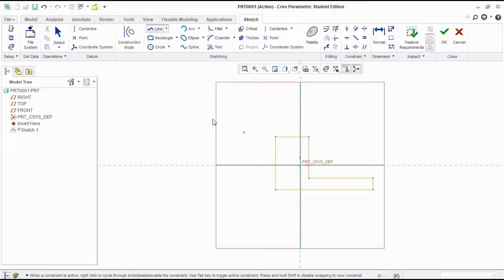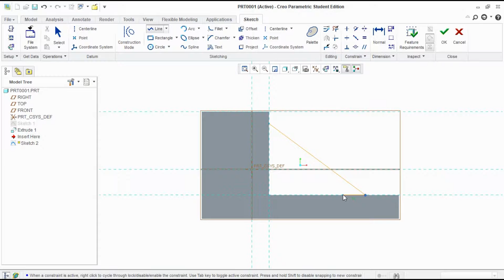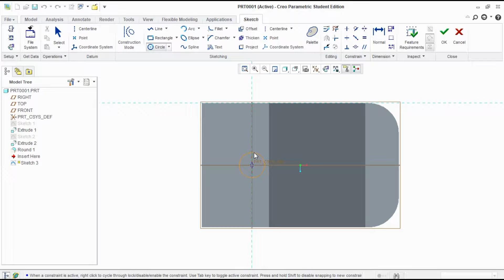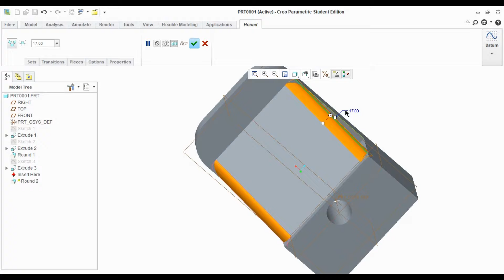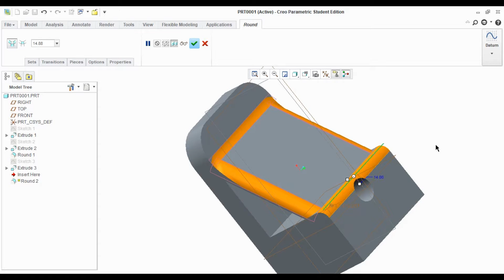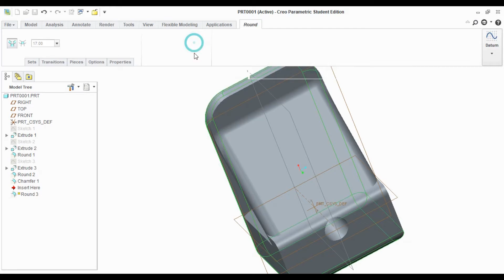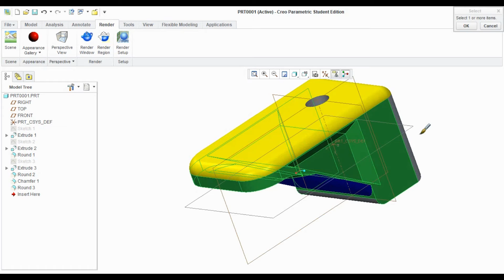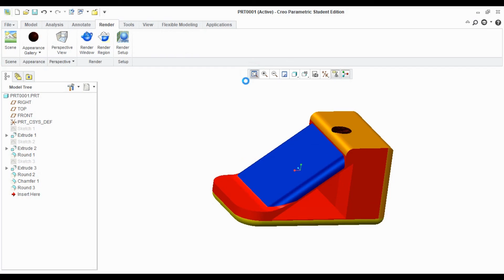3D Solid Modelling Videos Fixture Block Practice Exercise by Creo Parametric ( Part 13)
This video is all about 3D Solid Modelling Videos Fixture Block  Practice Exercise by Creo Parametric.